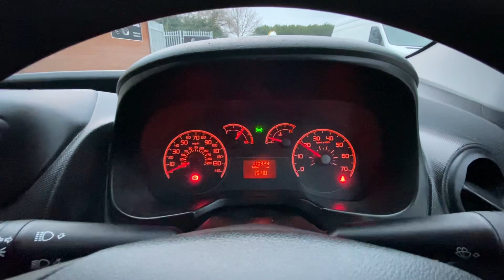PEUGEOT BIPPER ML61JZU